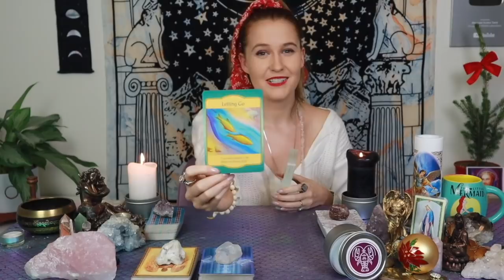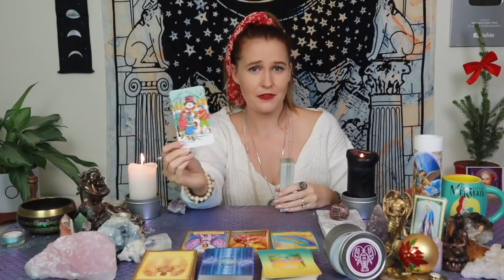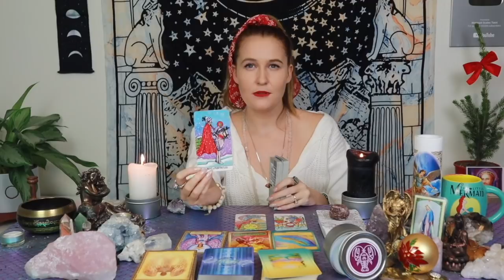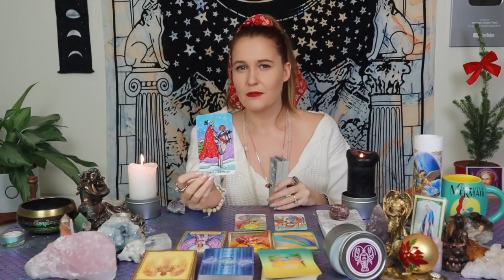CANCER: Wow! Archangel Michael Is FIERCELY Protecting You Right Now! December General Reading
This is a general tarot reading for the Sun, Moon, Rising, North Node and/or strong placements for the sign of Cancer! Cross-watchers are welcome as well!

2)Like on a picture using one of the following emojis : 🍭🍯🧜🏻‍♀️🍾⭐️ !

3) Comment on any of my YouTube videos with the emojis above!

Or you can send me mail at:

9609 S. University Blvd.